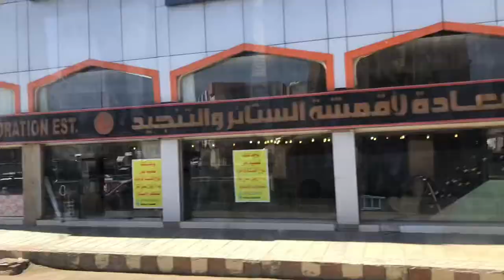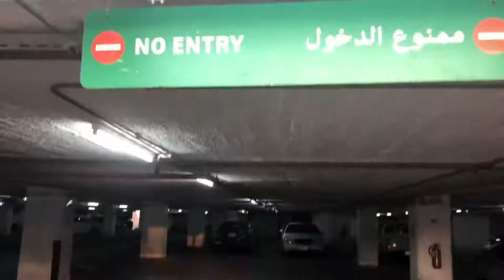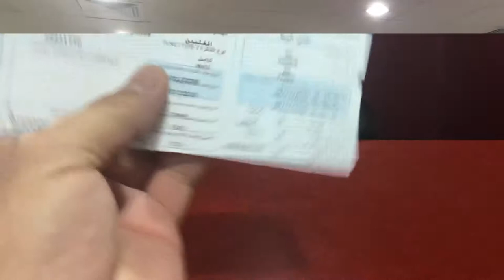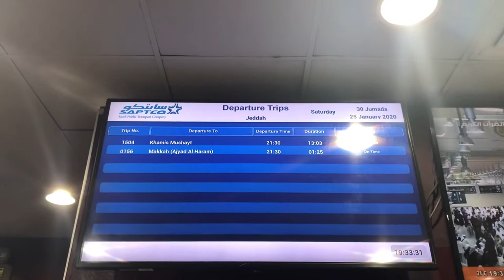WHATS INSIDE IN YANBU CITY 🇸🇦? | THE BIGGEST COASTAL PORT IN THE RED SEA | PART1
Yanbu was established thousands of years ago when early Egyptian traders crossed the Red Sea, establishing land routes into Jordan, to the north, and Jeddah, to the south. This area is referred to as Old Yanbu, the historical part of the town. Modern Yanbu is a short distance away.

LOVE,RESPECT,FREEDOM,EQUALITY AND  TRUST 🙏